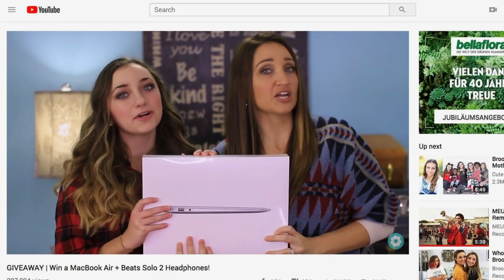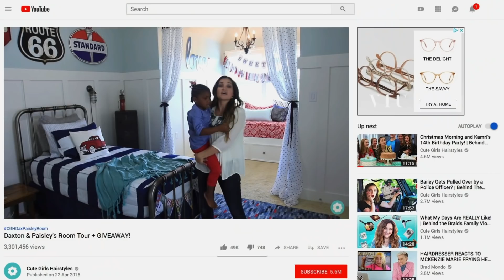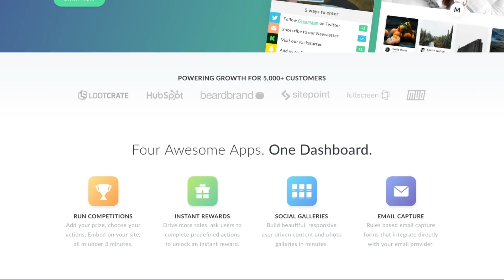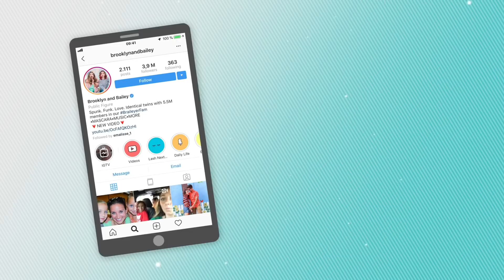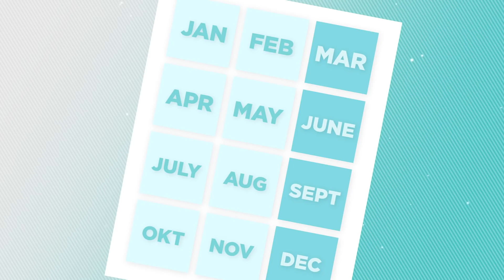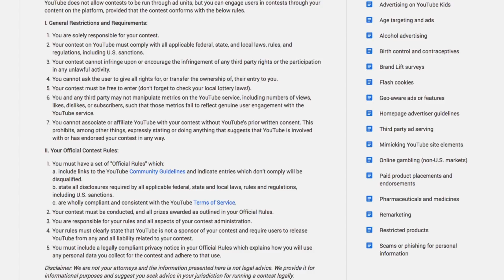How To Use Giveaways To Grow your YouTube Subscribers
Contests and giveaways can be a great way to grow your audience, but you need to do it strategically. Shaun McKnight shares how often he runs giveaways across his channels and the tool he uses to ensure he's not breaking any rules or guidelines. And you might be surprised by what he asks his audience for in return!

In this 10 part series we'll be hearing from Shaun McKnight about the behind-the-scenes tactics and strategies he implemented to reach 1 million YouTube subscribers on on multiple channels.

6) LET'S REVIEW YOUR CHANNEL: Book a private one-on-one YouTube channel consultation with Tim or someone on his team